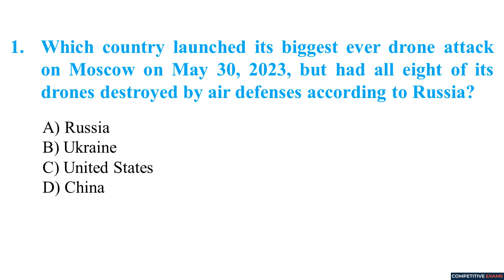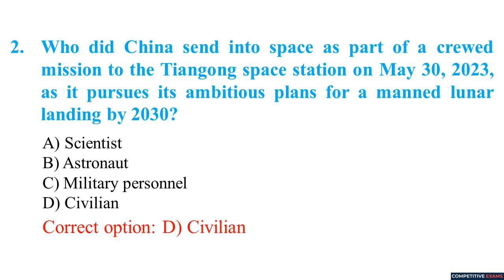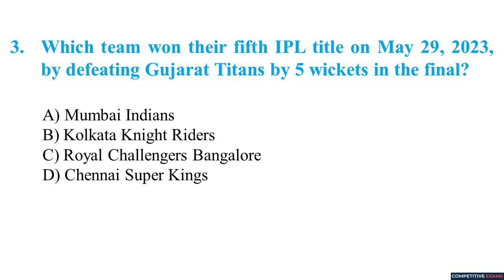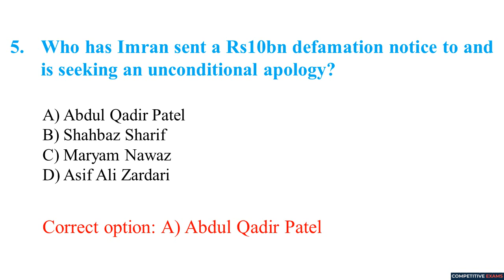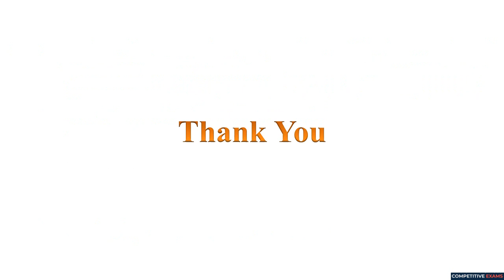30 May 2023 Daily Current Affairs MCQs